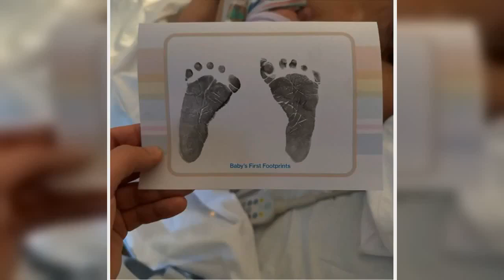Ultimo e Jacqueline Luna finalmente genitori, è nato Enea la prima foto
Ultimo e la sua compagna Jacqueline Luna Di Giacomo sono finalmente diventati genitori, accogliendo nella loro vita il piccolo Enea.

La coppia ha sempre mantenuto un profilo relativamente riservato nonostante la notorietà. Ha condiviso però questa meravigliosa notizia con i fan in un momento indimenticabile. Un concerto estivo durante il quale Ultimo ha sorpreso il pubblico annunciando la gravidanza di Jacqueline. Quel frangente, carico di emozione e gioia, ha segnato un punto di svolta per entrambi, evidenziando la loro crescita non solo come coppia ma anche come futura famiglia. L'attesa è stata vissuta tra emozioni contrastanti, gioia palpabile e un pizzico di ansia, come spesso accade quando ci si prepara a diventare genitori per la prima volta. Jacqueline, figlia di Heather Parisi e personaggio altrettanto apprezzato per la sua delicatezza e riservatezza, ha documentato alcuni momenti significativi della gravidanza sui social, condividendo con discrezione la felicità di quel percorso.